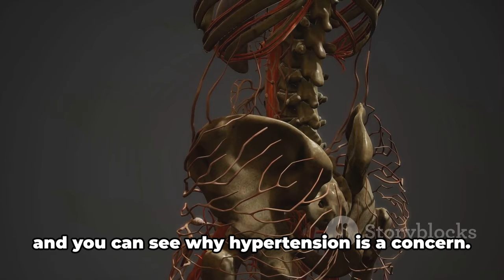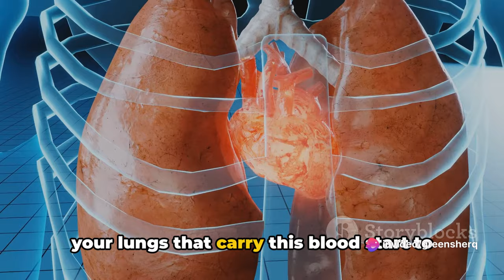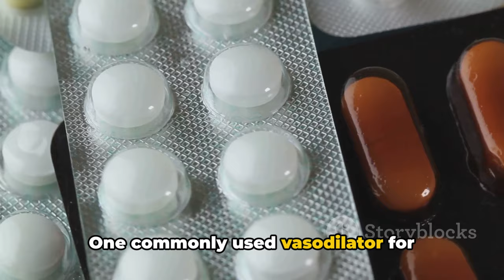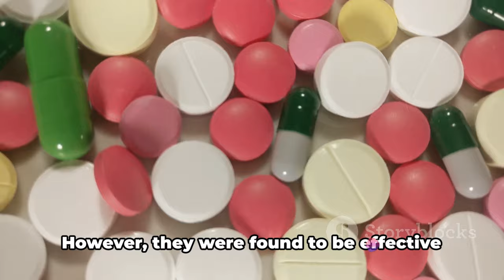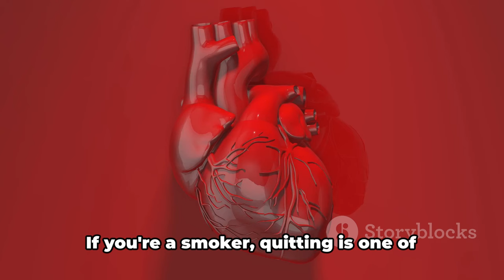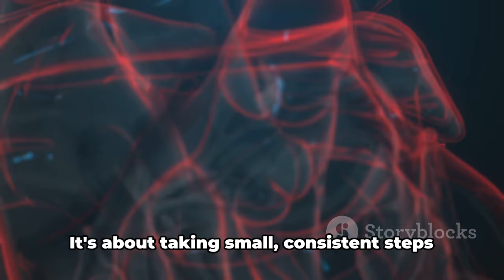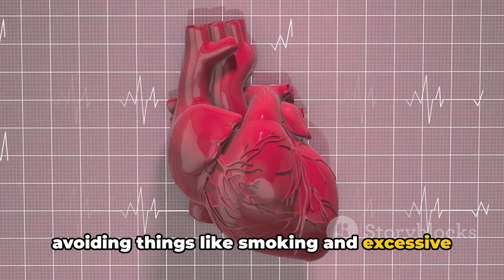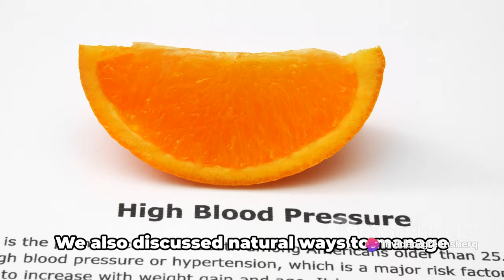High Blood Pressure: Top Facts About Hypertension Pulmonary Hypertension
Pulmonary hypertension - a type of high blood pressure that affects the arteries in the lungs and the right side of the heart.

Join us as we explore the symptoms, treatment options, and natural remedies to manage pulmonary hypertension effectively. Understanding this condition is crucial for early detection and better management.

OUTLINE:
00:00:00 Introduction to Hypertension
00:01:03 Pulmonary Hypertension
00:03:19 Pulmonary Hypertension Drugs
00:05:40 Natural Ways to Reduce Pulmonary Hypertension
00:08:02 Pulmonary Arterial Hypertension
00:10:20 Conclusion

Welcome to our educational journey through the fascinating world of **pulmonary hypertension (PH)**! 🌬️❤️

In this enlightening video, we'll explore:
- **Understanding Pulmonary Hypertension**: What exactly is it, and why does it matter? 🤔
- **Symptoms and Signs**: Recognize the subtle cues that might indicate PH. 🚦
- **Treatment Options**: Dive into the realm of pulmonary hypertension drugs and therapies. 💊
- **Natural Approaches**: Discover how lifestyle changes can help reduce PH naturally. 🌿
- **Secondary Hypertension**: Unravel the complexities of secondary causes. 🔄
- **Idiopathic PH**: Demystifying idiopathic pulmonary hypertension. 🌟

🔴🔵🔴 **High Blood Pressure Alert!** 🔴🔵🔴
- Learn about pulmonary arterial hypertension (PAH) and its impact on lung health.
- Understand the importance of early diagnosis and effective management.

Join us as we decode the intricacies of PH treatment, demystify symptoms, and empower you with knowledge! 🧠📚